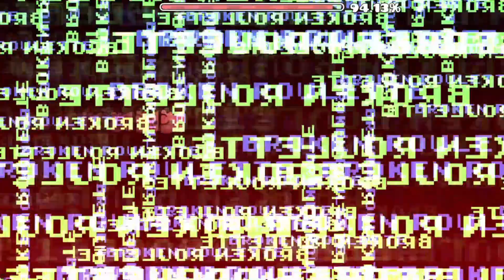Broken Roulette 100% (Geometry Dash) | AranyaDeCuevaYT